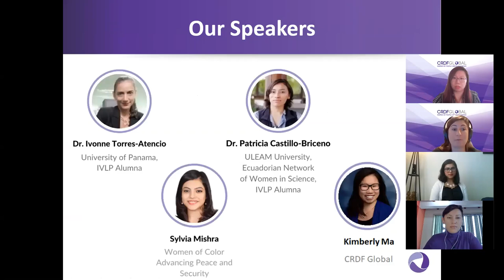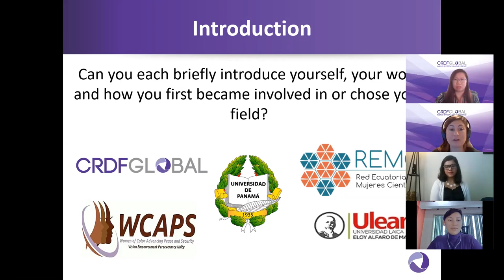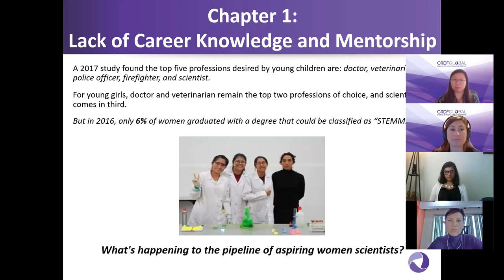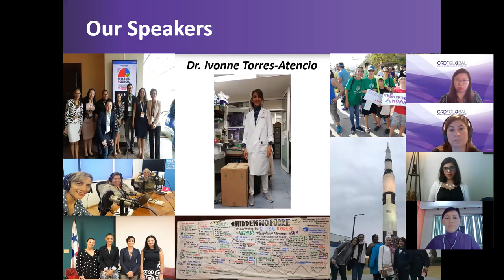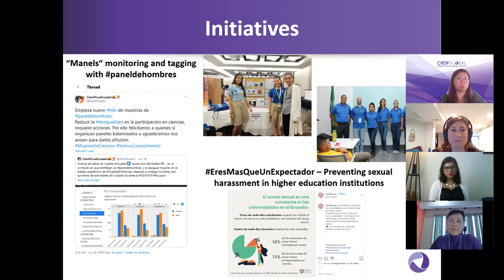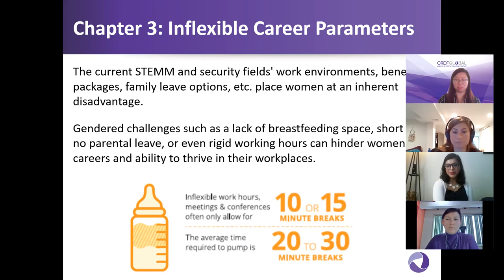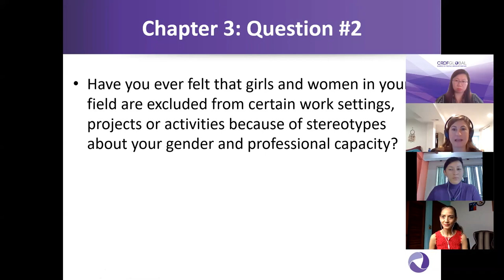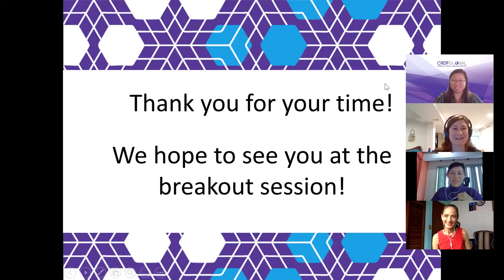Best Practices for the Advancement and Inclusion of Women in STEMM & National Security: Session 2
In the second session of our WomeninSTEMM virtual event series, attendees heard from a Professor of Physiology with expertise in animal biomedicine, a Director of Pharmacology & a drone-loving Nuclear Security Researcher on tips to overcome gender-based barriers, ways to support and provide career advice for women and young girls working towards careers in STEMM, and how to recognize and navigate inflexible career parameters.